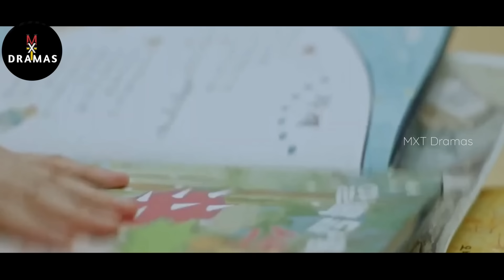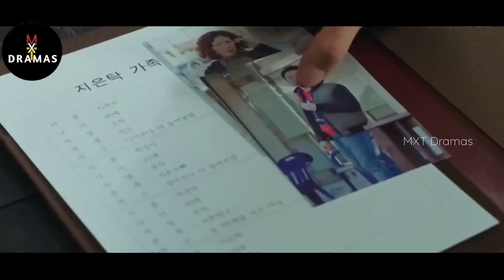GOD❤️HUMAN |EP : 04| சாவே இல்லாத மனிதனின் காதல் கதை..! |MXT Dramas Reviews|Mr Xplainer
Drama: Guardian: The Lonely and Great God (English title) / Goblin (literal title)
Revised romanization: Sseulsseulhago Chalranhashin-Dokkaebi
Hangul: 쓸쓸하고 찬란하神-도깨비
Director: Lee Eung-Bok
Writer: Kim Eun-Sook
Network: tvN
Episodes: 16
Release Date: December 2, 2016 - January 21, 2017
Runtime: Fri & Sat 20:00
Genre: Fantasy / Romance
Language: Korean
Country: South Korea

Thanking you!!